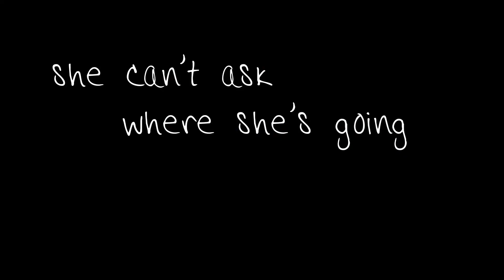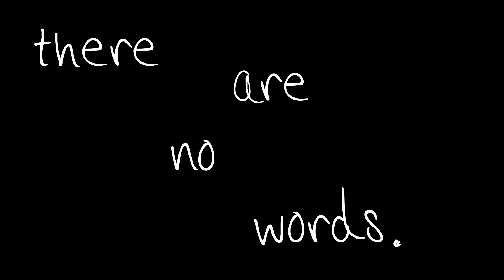STEP BY BLOODY STEP by Simon Spurrier, Matias Bergara & Matheus Lopes video trailer | Image Comics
STEP BY BLOODY STEP #1 is on sale Wednesday, February 23, 2022!

An armored giant and a helpless child. Together they cross an astonishing world brimming with beasts, bandits, and—deadliest by far—civilizations… If they stop walking, the earth itself forces them onwards. WHY? The child can’t ask. She and her guardian have no language, no memory, nothing—except each other.

Multiple-Eisner nominees SI SPURRIER (X-Men), MATÍAS BERGARA (Coda), and MATHEUS LOPES (Supergirl) present a watershed moment in modern comics: four double-length chapters of a bittersweet fantasy opus, completely text free.

Early praise for STEP BY BLOODY STEP:

“My new favorite comic. Mysterious, inventive and heartfelt, without ever saying a word.” —JEFF LEMIRE

“A stunning feat… truly unique. Dazzles the eyes and swells the heart.” —SCOTT SNYDER

“I love anything these guys do, but nothing more than this.” —MARK MILLAR

“Gorgeous, heartfelt, surreal… three of my favorite creators.” —RICK REMENDER

“Beautiful story. Reminds us why comics are a visual medium.” —GABRIEL BÁ

“An incredible silent tale.” —FÁBIO MOON

“Haunting, ethereal and above all visually stunning.” —AL EWING

“Entirely without words, this beautiful fantasy will leave you speechless too.” —KIERON GILLEN